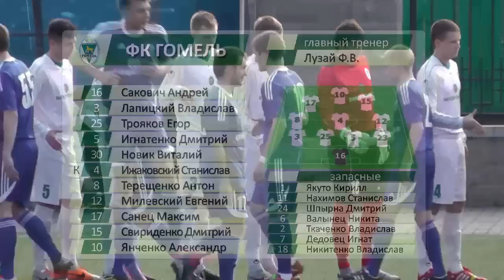18.04.2014 Гомель - Слуцк 4-0 (матч дублирующих составов)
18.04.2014 Гомель - Слуцк 4-0 (матч дублирующих составов)